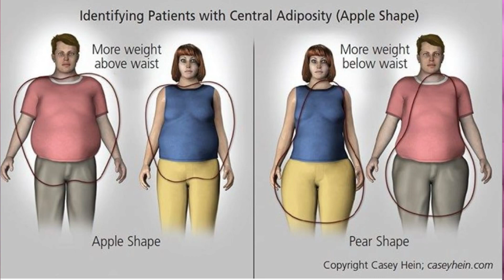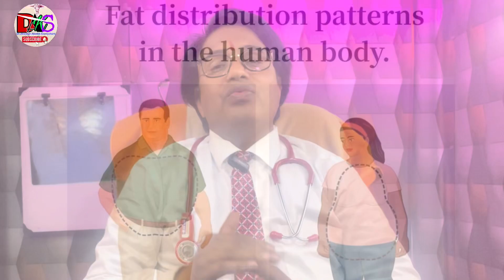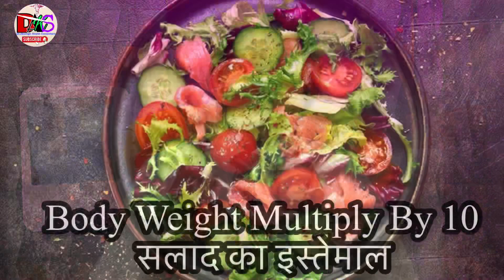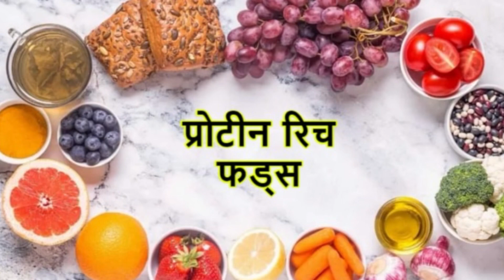अपना वजन कैसे कम करें || 5 Tips To Weight Loss without Dieting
अपना वजन कैसे कम करें || अपना वजन कैसे कम करें || 5 Tips To Weight Loss without Dieting

About This Video :-वजन कम कैसे करें weight
सर्दी में वजन कैसे कम करें
वजन कैसे कम करे
मोटापा कैसे कम करें
वजन कम करने के घरेलू उपाय
सर्दी में वजन कैसे घटाएं
वजन कम करने के लिए क्या खाना चाहिए
वजन कम करने के लिए डांस एरोबिक्स
वजन कम kare
weight loss
workout to lose weight
how to lose fat
how to lose weight in
इन्हीं सभी के बारे में इस वीडियो में बताया गया है धन्यवाद

The content of this video is for informational and educational purposes only.In this video,it's my personal opinion and information given in this video is based upon medical lecture/ medical data/practical experience.The purpose of given content in this video is to make you aware about medical condition, general knowledge,sign and symptoms of illness and is not meant to be a substitute for advice provided by the qualified health professionals. Patients should always consult with a qualified doctor for medical advice, information, diagnosis and treatment.
Regards:
 Dr.Ashok Kr.Singh (DAKS health)